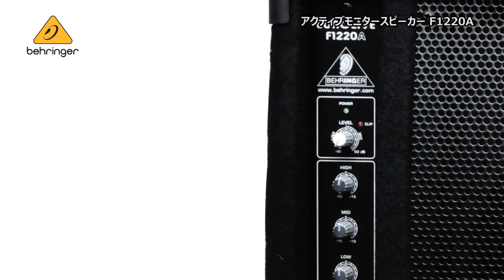BEHRINGER / アクティブモニタースピーカー F1220A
125Wで大音量時でも安定した出力が可能。優れた操作性を実現したアクティブモニタースピーカー BEHRINGER/F1220A。ライブ演奏時のフロアモニターとしてはもちろん、メインスピーカーとしても活用できるモデルです。